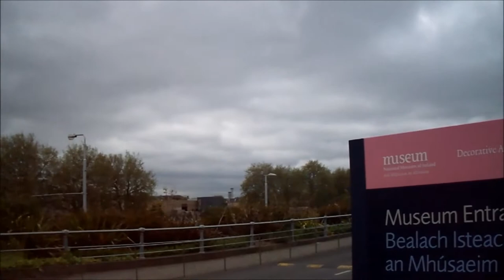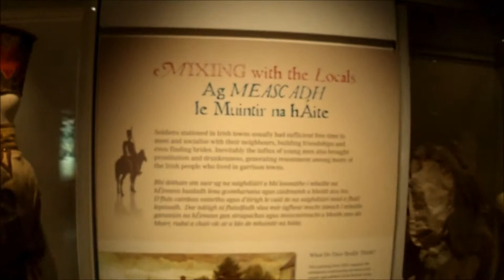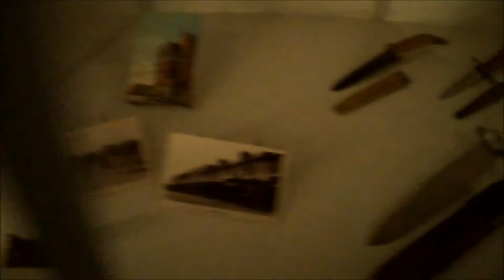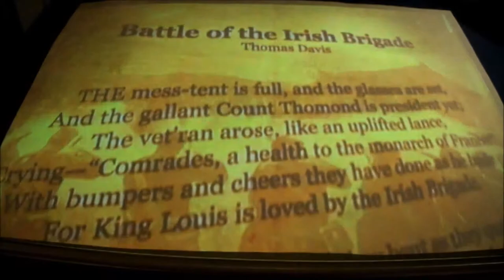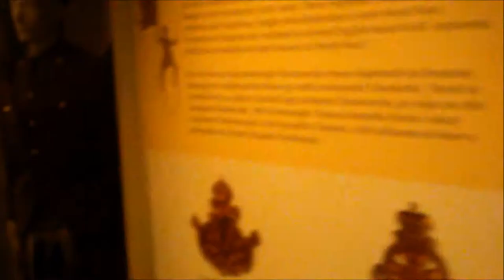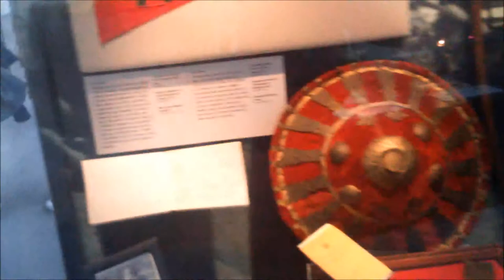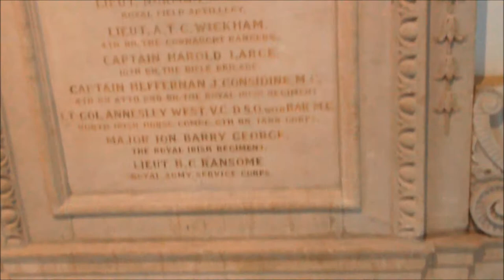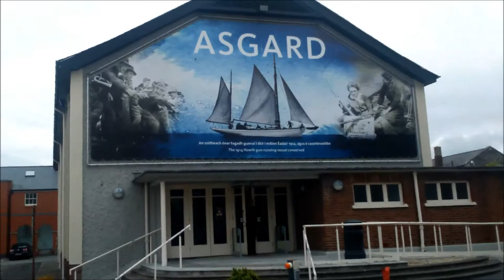Ard Museum The Movie